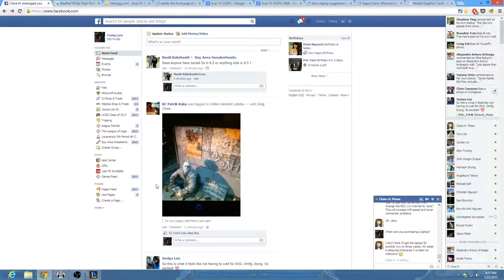Thomas Butler 2-0